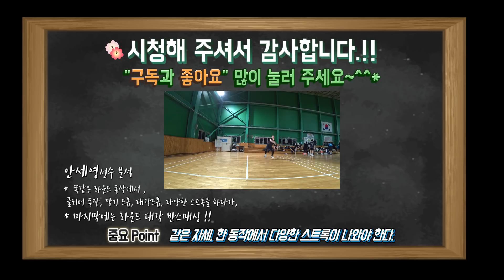[강태경 불혹의 민턴-배드민턴 레슨] 안세영 선수의 주특기 라운드 대각 반스매싱 동작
안세영 선수의 주특기 라운드 반스매싱 배워보기

끈질긴 수비와 정확한 스트록으로 안세영 선수 어린 나이에 불과 하고
우리나라를 대표하는 여자단식 선수로 급부상 하고 있는 안세영 선수
안세영 선수의 핵심 기술을 함께 배워보는 시간을 갖습니다^^
같은 자세에서 결정적일때 라운드 반스매싱 으로 득점에 성공하는데요,
함께 영상으로 배워보시죠^^